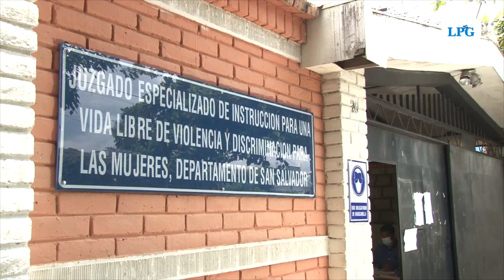“Para no dar la cara”: Bertha María Deleón a Walter Araujo tras suspensión de audiencia preliminar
El Juzgado Especializado de Instrucción para una Vida Libre de Violencia y Discriminación para las Mujeres de San Salvador suspendió este día la audiencia preliminar contra el militante del partido Nuevas Ideas, Walter Araujo.

¡Visítenos!